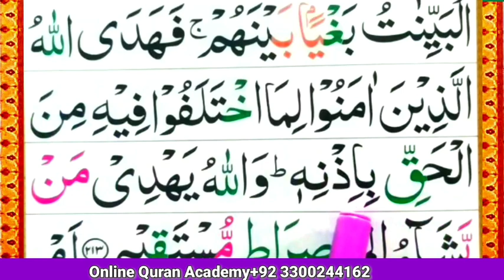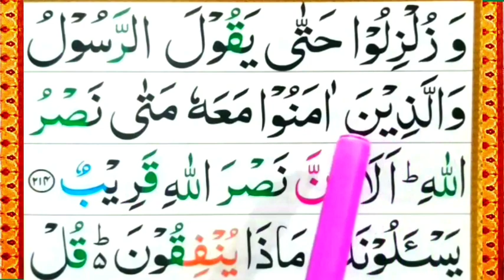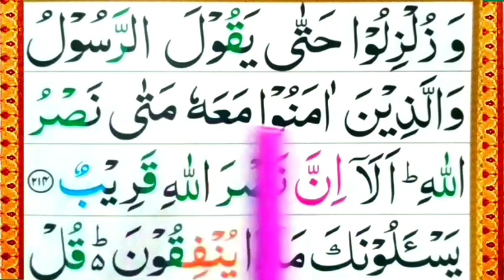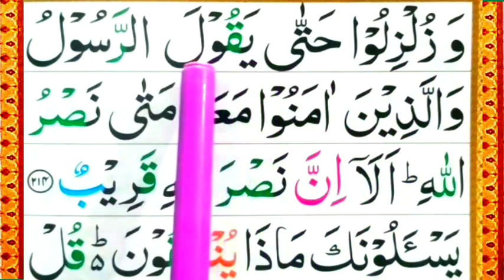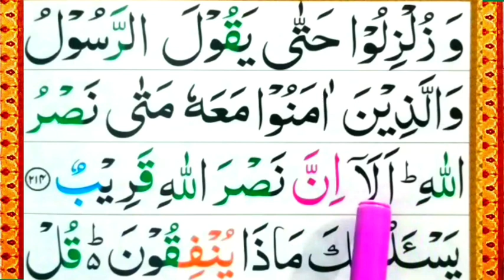Surah al Baqarah||02 surah al Baqarah full HD Arabic text ||Beautiful voice||Tilawat surah Baqarah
Surah al Baqarah||02 surah al Baqarah full HD Arabic text ||Beautiful voice||Tilawat surah Baqarah|| Quran